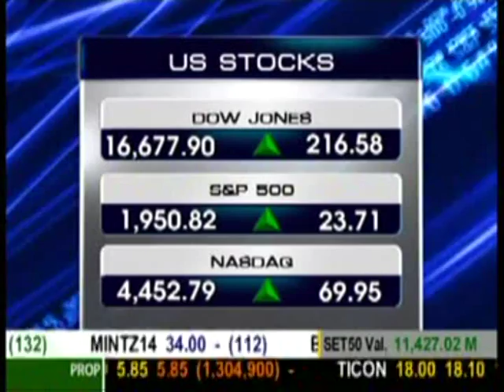Business Headlines ช่วงที่2 ความเคลื่อนไหวตลาดหุ้น